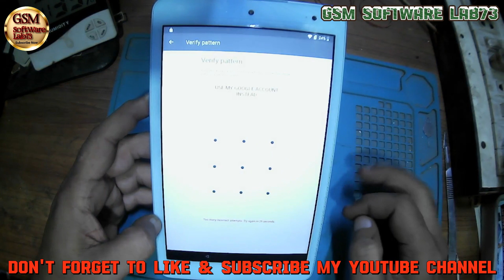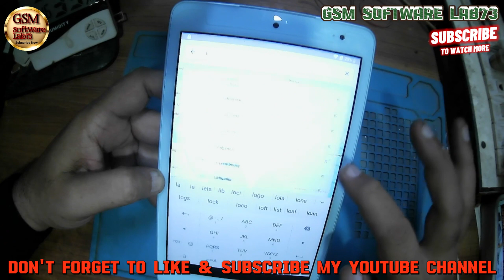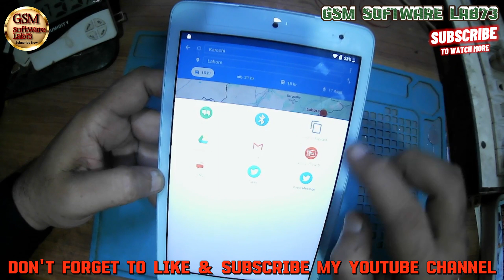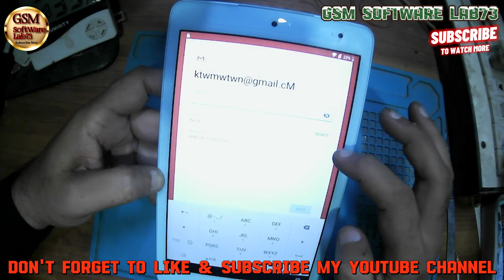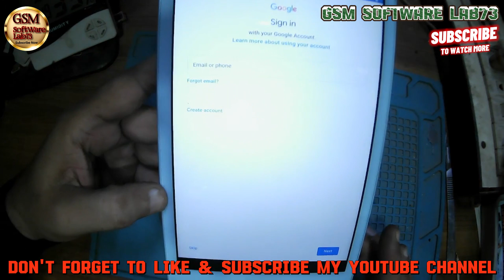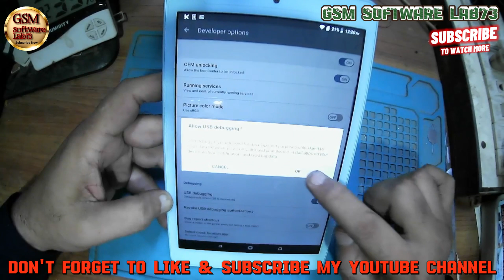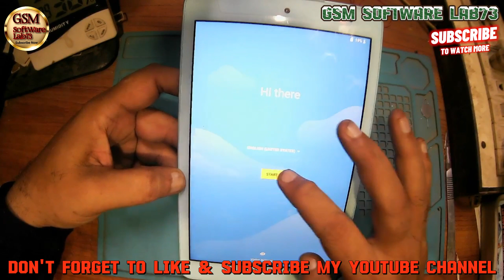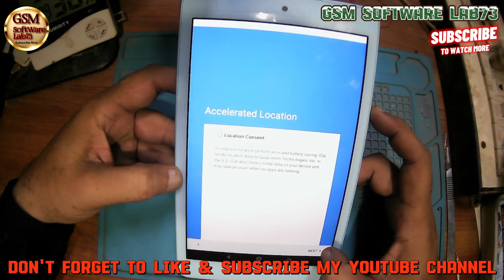How To QUA TAB KYT32 FRP BYPASS|QUA TAB KYT32 Google Account Unlock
How To QUA TAB KYT32 FRP BYPASS|QUA TAB KYT32 Google Account Unlock|GsmSoftWareLab73

Friends in this video i have told new method to bypass the frp lock or google account lock of QUA TAB KYT32. By watching this video you will be able to bypass the frp lock of your QUA TAB KYT32 while sitting at home.
In this way, you can bypass FRP lock
In this video tutorial here you can Bypass Google Account Lock On QUA TAB KYT32 (Reset FRP)